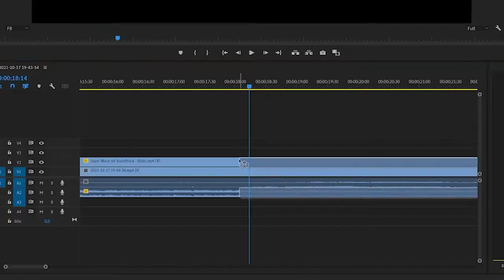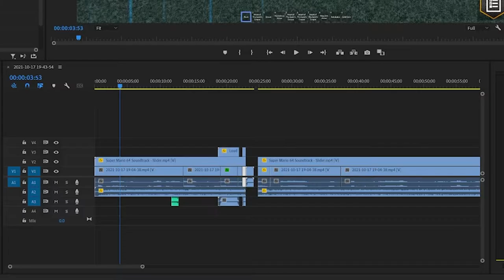How it feels to edit in Premiere Pro